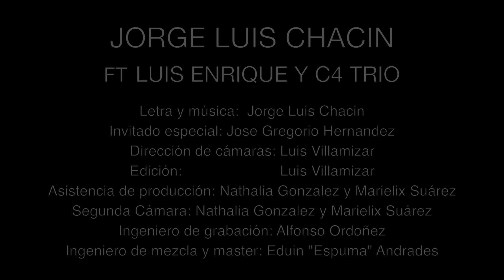Jorge Luis Chacin & Luis Enrique Ft. C4 Trio - Candela (Video Oficial)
CREDITOS:

Una producción de Jorge Luis Chacin y Luis Alberto Chacin para DNR MUSIC INC. Grabado en Red Dot Recording por el ingeniero Alfonso Ordoñez.

TEMA: CANDELA

Arreglos:
Jorge Glem - Cuatro
Hector Molina - Cuatro
Edward Ramirez - Cuatro
Rodner Padilla - Bajo

Artistas: Jorge Luis Chacin feat Luis Enrique y C4 Trio.

Invitado especial: Jose Gregorio Hernandez.

Voz principal : Jorge Luis Chacin - Luis Enrique

Instrumentos:
Jorge Glem - Cuatro
Hector Molina - Cuatro
Edward Ramirez - Cuatro
Rodner Padilla - Bajo
Jose Gregorio Hernandez - Percusión

Ingenieros:
Alfonso Ordoñez - Grabación
Eduin Andrades - Mezcla y Master

Edición de audio:
Carlos Parra

Dirección de Cámaras y edición : Luis Villamizar, Nathalia González y Marielix Suárez.